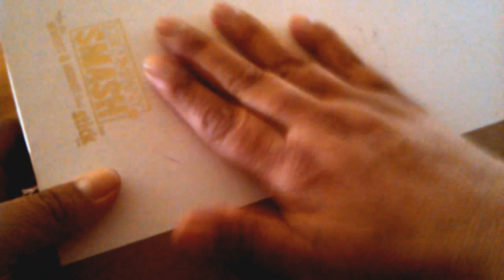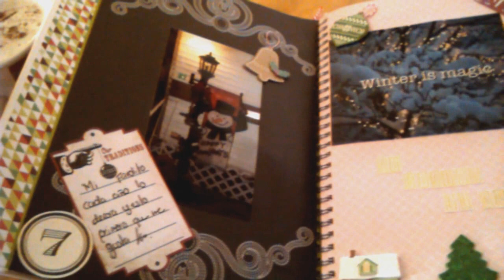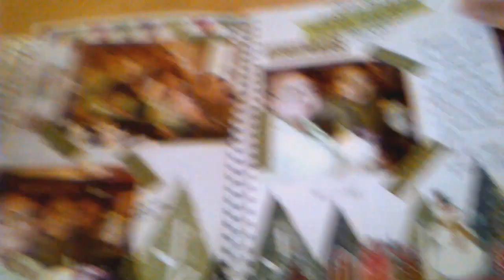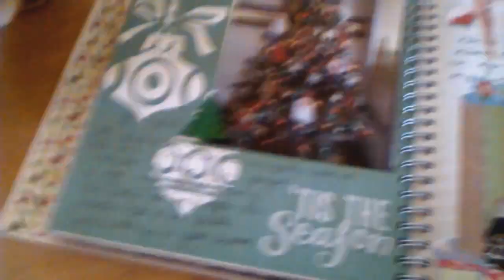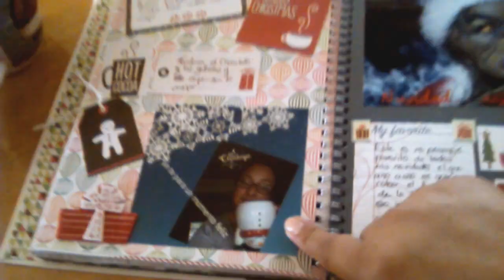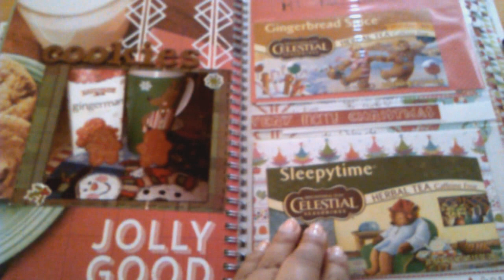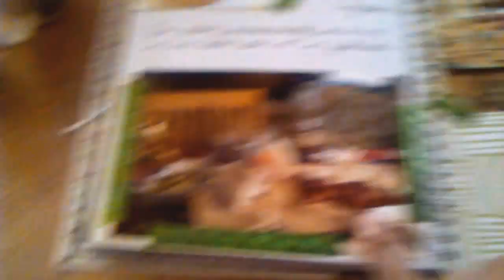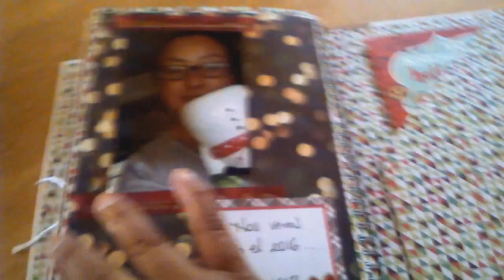Terminé mi smash de navidad ...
Gracias x verme !!! Regalame un  like, inscríbete y deja un comentario  te invito a que me sigas x Intagram; Cielitorosa
Mi  pagina de Fb es Momentos de scrap  .